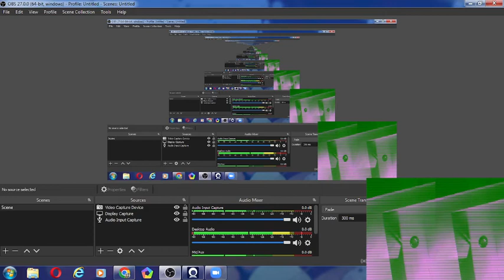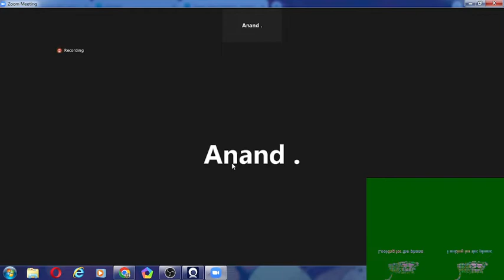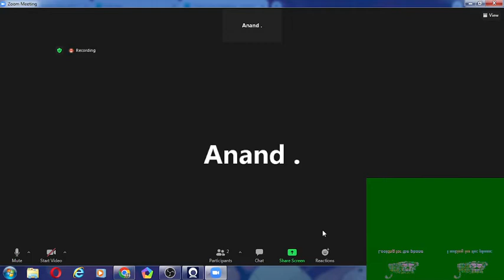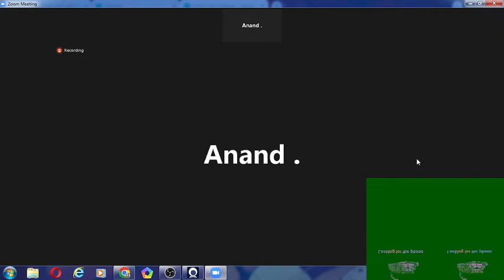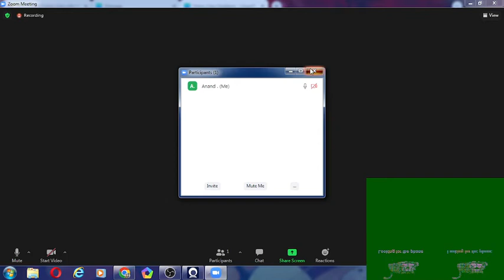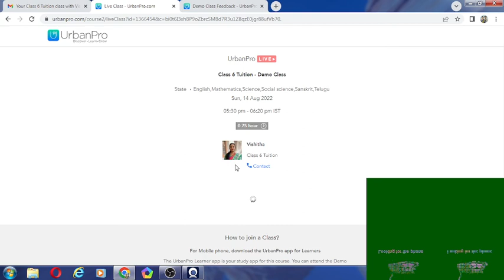nutrition lesson explanatio by urban pro app teacher